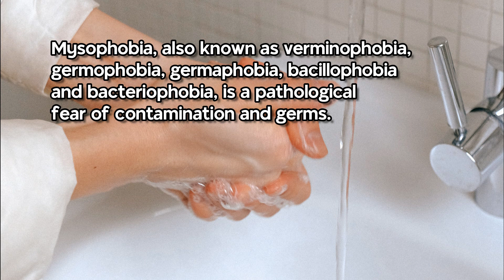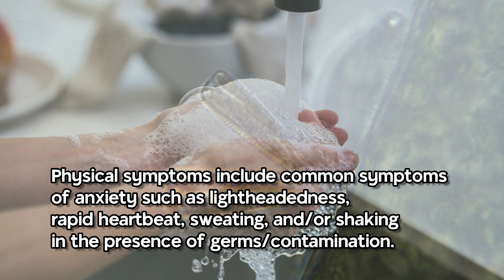2 minutes on Mysophobia | epistemia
Daniel J. Drew - Gall L (2019). Invertebrate Zoology Division, Yale Peabody Museum. Yale University Peabody Museum. Occurrence dataset accessed via GBIF.org on 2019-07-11. CC0,
Photo byfkfkrErbe, digital colorization by Christopher Pooley, both of USDA, ARS, EMU. - This image was released by the Agricultural Research Service, the research agency of the United States Department of Agriculture, with the ID K11077-1 (next)., Public Domain,

Soundtrack
"Sakura"